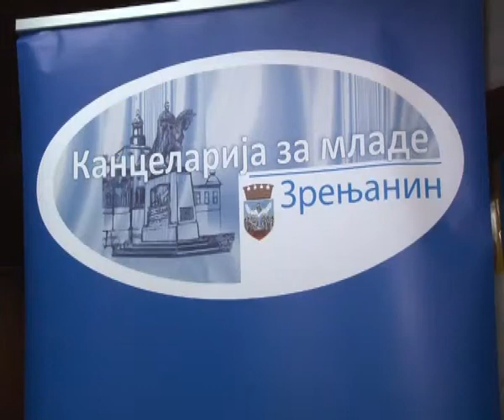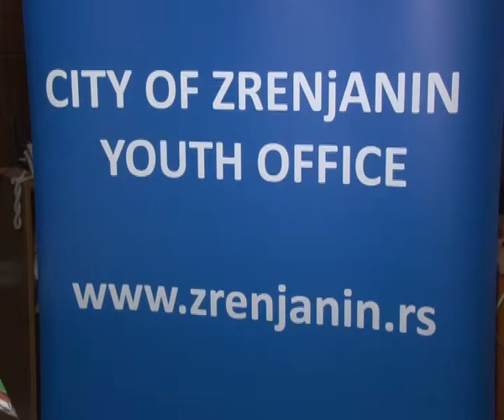PROJEKAT IZGRADNJE TRIM STAZE